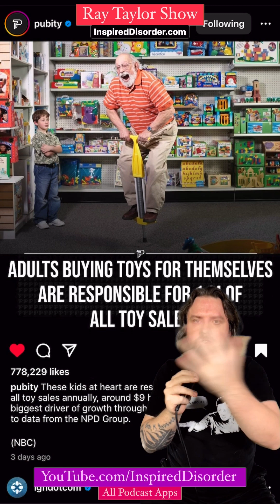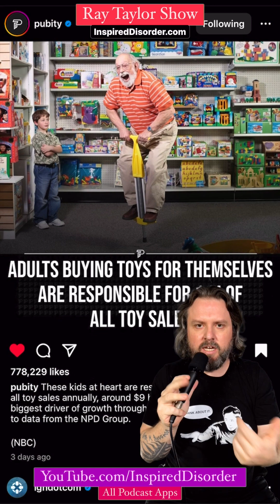Kidults and the Toy Industry Boom: Ray Taylor's Take on Swipe Up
Swipe Up 219 - Unfiltered Opinions on the News and Entertainment World - Ray Taylor Show

Show topic: Welcome to Swipe Up, part of the Ray Taylor Show! In each episode, host Ray Taylor gives his honest and unfiltered opinions on the latest news, current events, entertainment updates, and other random posts he finds on Instagram. Join Ray every Thursday as he shares his thoughts and insights on a variety of topics and encourages listeners to join the conversation on social media using the hashtag SwipeUpPodcast. Whether you're looking for a fresh perspective on the news or just want to be entertained, Swipe Up has something for everyone.

The toy industry is seeing growth due to the "kidults" consumer group, ages 12 and older, who are responsible for about $9 billion in toy sales annually and are drawn to merchandise such as action figures, dolls, and Lego sets that remind them of their childhoods. Toy companies have begun creating product lines specifically for this group of adults who still want to have fun. The trend of "kidulting" gained popularity in the past decade with the rise of superhero movies and comic book culture.

Daily Podcast: Ray Taylor Show - InspiredDisorder.com/rts
Daily Painting: The Many Faces - InspiredDisorder.com/tmf
ALL links: InspiredDisorder.com/links